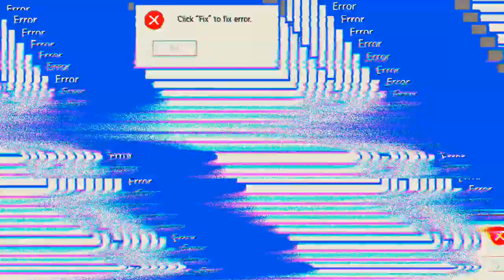Die ersten Runden nach mein Urlaub 'Free Fire'